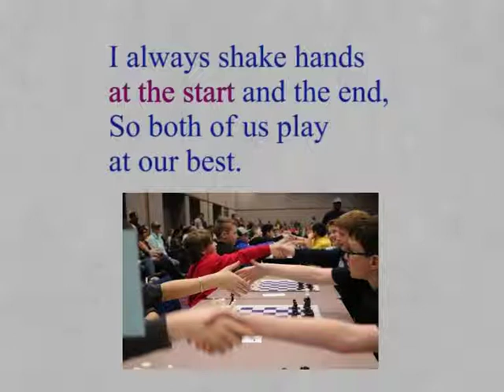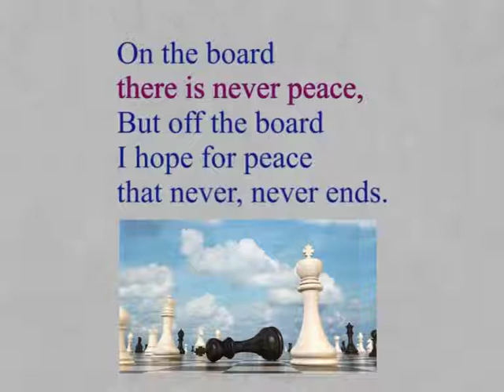CLASS 9th | UNIT 2 SPORTS | READING B | The Peaceful Game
( DRAFT ) CLASS 9th | UNIT 2 SPORTS | READING B | The Peaceful Game |